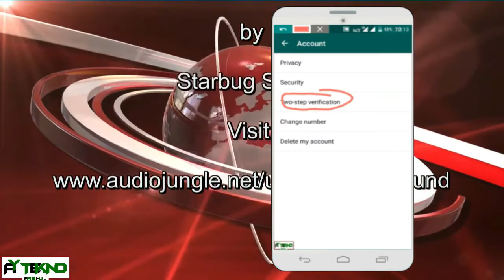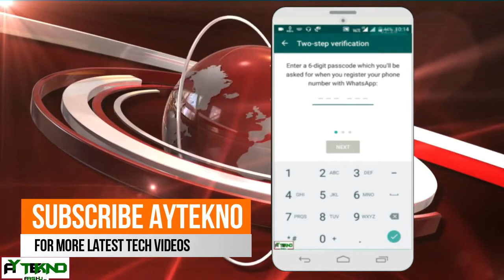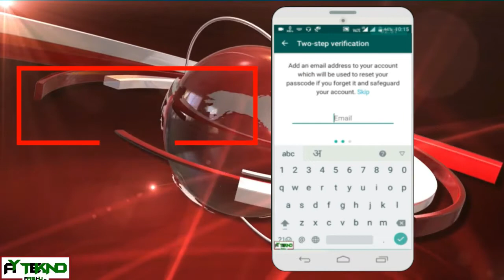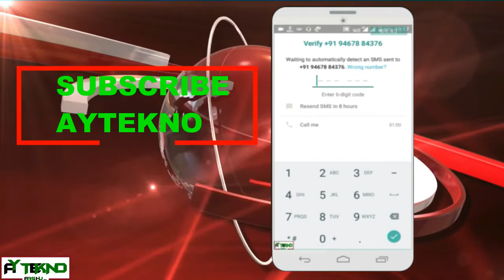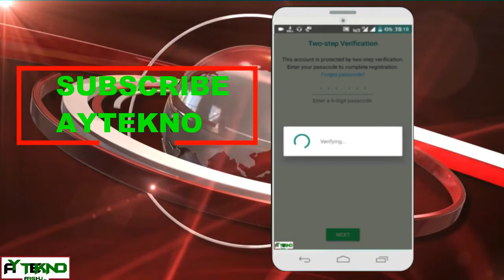How to use Whatsapp Two Steps Verification latest Service|All About 2steps verification [Hindi-urdu]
Namste dosto,aaj k es video me aapko whatsapp ki ek new security serivice two steps verification k baare me btaayaa gya hai..i hope ye service whatsapp users k liye bahut jaruri hogi...

Hope you guys enjoy this video and use this feature on your YouTube page.